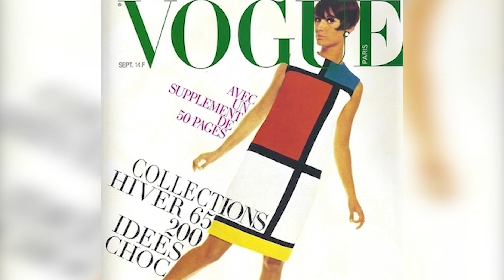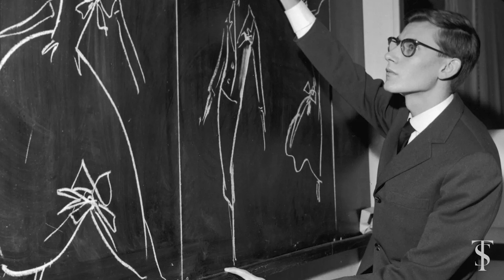Some of Yves Saint Laurent's Most Impactful Outfits | The Studio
Yves Saint Laurent is one of the world's most famous and and well-known fashion designers, opening his own luxury fashion house in 1962.

One reason Laurent became such a major name in fashion was due to his uniqueness. He pioneered many different luxury trends that would catch on and become major parts of our modern world as we know it.

Things such as artistic clothing and the women’s suit would all be due to his influence on design.

So with that said, let’s take a look at some of Yves Saint Laurent’s most influential pieces.